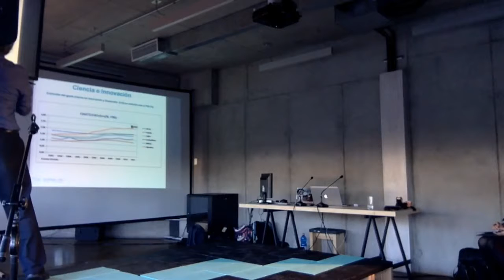UN MODELO DE CIUDAD SUSTENTABLE: EL CASO DE DONOSTIA/SAN SEBASTIÁN. Kepa Korta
Ponente: KEPA KORTA
Director-Coordinador de la Oficina de Estrategia del Ayuntamiento de Donostia. San Sebastián / Donostia, España

La ciudad es más que su ayuntamiento o institución local, es más que el resto de instituciones que actúan en ella, es más que sus organizaciones sociales, culturales, económicas, deportivas, … es más, incluso, que la propia ciudadanía o que sus visitantes. Es un entorno que funciona como un ecosistema en el que la persona debe ser el centro pero que interactúa con otras personas. El nacimiento de las ciudades, al posibilitar una mayor capacidad de comunicación e interacción entre la ciudadanía, se convierte, a pesar de sus defectos, en la cuna de la civilización y de los grandes procesos innovadores de la humanidad.

Lo que proponemos es pensar sobre cómo podemos construir ciudad a futuro. Cómo podemos construir una visión común de ciudad, de la ciudad que queremos ser. Un modelo conjuntamente diseñado con los agentes sociales, económicos, culturales,…, un modelo, en suma, al que orientar nuestras acciones y las de todos estos agentes para poder alcanzarlo. Los procesos de planificación estratégica ayudan a buscar ese escenario común y a plantear un plan y metodología de trabajo para alcanzarlo. Por otra parte, incorporan una forma de trabajo en común que compromete a quien lo desarrolla.

Este modelo de ciudad debe construirse teniendo en cuenta sus puntos fuertes y débiles. Frente al futuro caben varias actitudes que son cruciales. Podemos tener una actitud pasiva (padecer el cambio), una actitud reactiva (reaccionar cuando el cambio se produce, si es posible) y una actitud prospectiva en dos sentidos: Preactiva, es decir prepararnos para aquello que va a suceder, y Proactiva, actuar para provocar el cambio que necesitamos.

Estas actitudes están unidas también a los valores. Podemos conseguir una ciudadanía orgullosa de formar parte de esa comunidad que es la ciudad, y que actúa para mejorar su calidad de vida. En la ciudad, las emociones son muy importantes y posibilitan un entorno en el que Vivir se escribe con mayúscula gracias, entre otras cosas, a la implicación de agentes y asociaciones de muy diverso signo. Activar la capacidad de cooperar y movilizarse de la ciudadanía y las instituciones depende mucho de esas actitudes positivas que residen en la cooperación más allá de las tensiones derivadas de la competencia.